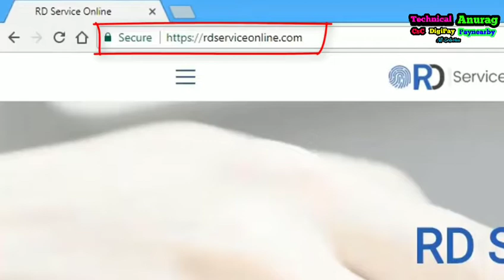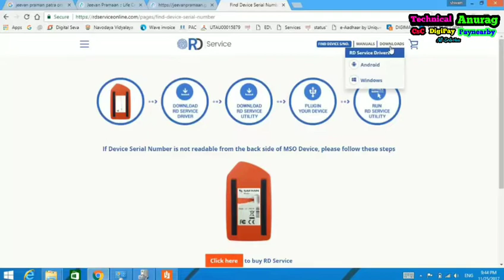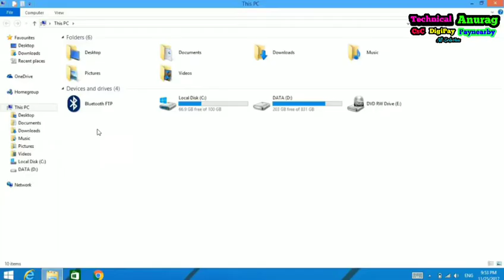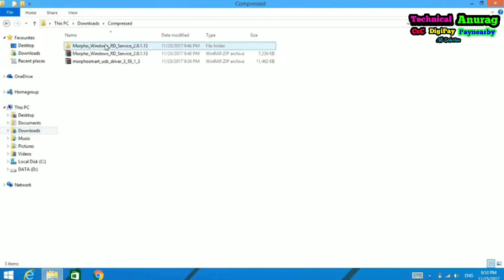RD_Service_installation_Morpho_1300_E_E2_E3 जाने कैसे किया जाता है इनस्टॉल tecnical anura 📽️📠📷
rd services error,
rd services online,
rd services activation code,
rd services morpho registration,
rd services morpho error,
rd services not running,
rd services installation process,
rd services morpho jeevan pramaan,
rd services registration,
rd services cogent,
rd services morpho,
rd services biometric,
rd services csc,
rd services cogent registration,
rd services cogent csd 200 download,
rd services check,
checking for rd services availability,
csc rd service registration,
card services,
card services scam,
card services scam calls,
card services for visa and mastercard,
card services phone number,
card services rachel,
card services calling to lower interest rate,
card services call,
card services lower interest rate,
rd services download,
rd services devices drivers,
rd services devices drivers download link for bioenable,
rd services download morpho,
digipay rd services,
rd services for cogent,
rd services for secugen,
rd services free installation process,
rd services for biometric,
rd services full form,
rd services free,
rd services for cogent csd200,
rd services installation,
rd services in biometric,
rd services morpho installation,
rd services mantra,
rd services morpho download,
rd services meaning,
rd services morpho driver,
rd services mantra registration,
rd services morpho customer service number,
rd services not working,
rd services one time token,
rd services online morpho,
oxigen rd services registration,
rd services morpho one time token,
rd services registration morpho,
rd services registration cogent,
rd services registration startek,
rd services registration secugen,
uidai rd services registration,
mantra rd services registration,
rd services secugen,
rd services secugen india,
rd services startek,
rd services startek fm220,
rd services uidai,
what is rd services morpho,
what is rd services
tecnical anurag
pmg disha
siwan pmg
good news tecnical anurag